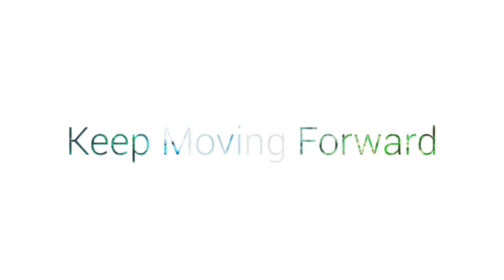snapshoottrackerbags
Contest Runs Start
From 5th April - 30th June 2015